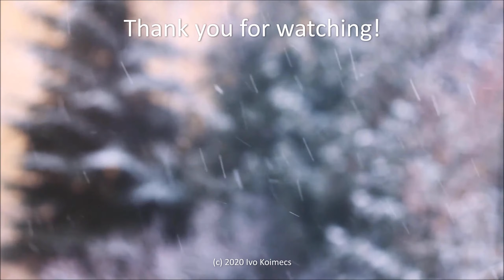Val d'Isere Tignes ski resort guide #32: Borsat (green run).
The ski resort Tignes/​Val d'Isère is located in the Tarentaise (France, Auvergne-Rhône-Alpes, Savoie Mont Blanc, Savoie, Albertville). For skiing and snowboarding, there are 300 km of slopes and 20 km of ski routes available. 82 lifts transport the guests. The winter sports area is situated between the elevations of 1,550 and 3,456 m.

Tignes and Val d'Isère are connected by lifts and slopes to form one of the largest ski resorts in France. The winter sports resort was previously called Espace Killy. It is located on the upper end of the Isère Valley. The ski resort and its slopes are partially located on glaciers. The Grande Motte Glacier in Tignes also attracts skiers in the summer. The winter sports resort at the foot of the Pointe du Montet (3,428 m) and the Grande Motte (3,656 m) offers slopes of all difficulty levels for skiing and snowboarding. It is also considered a paradise for freeriding. The men's skiing competition for the 1992 Albertville Winter Olympics was held in Val d’Isère. The ski resort also regularly hosts World Cup races.

Filmed on GoPro Hero7 Black
Feb 2020